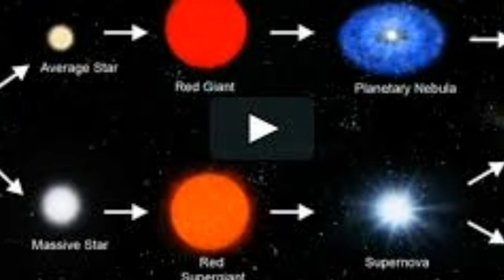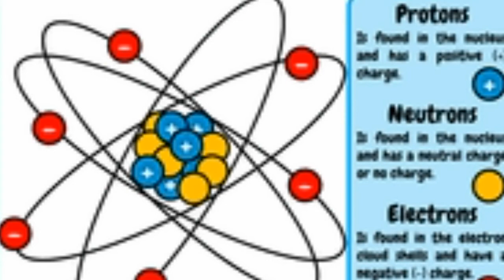What is blackhole what will be there cause